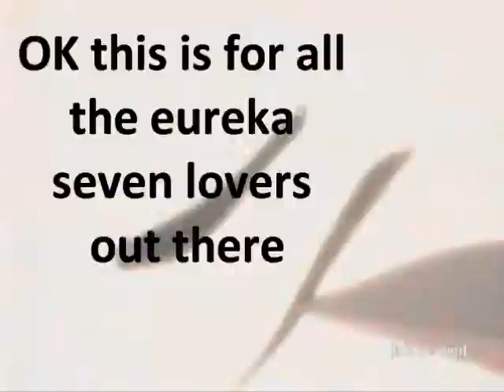eureka seven these small hours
these small hour rob thomas eureka seven i dnt claim no copy right to the materials used in this video